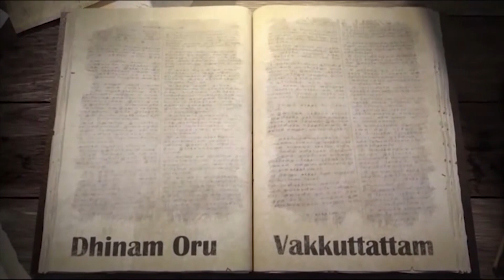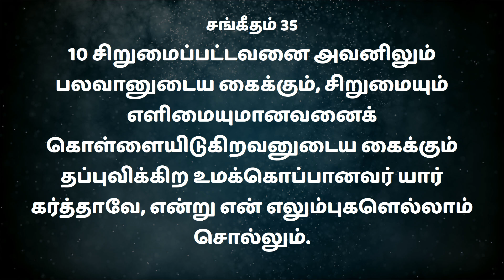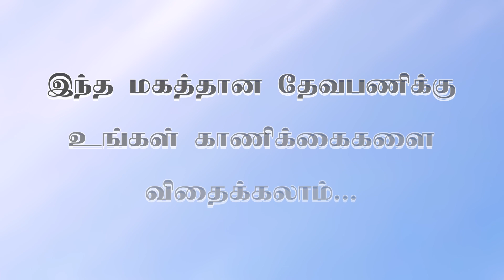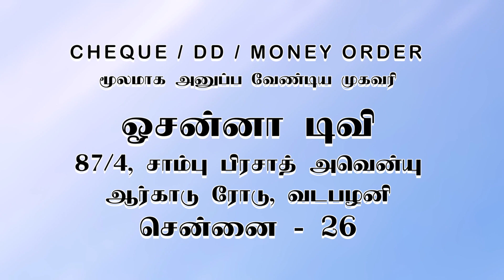02-02-2022 | தினம் ஒரு வாக்குத்தத்தம் | ஜெயமோ கர்த்தரால் வரும் | நீதிமொழிகள் 21 : 30 31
161 b

𝐁𝐀𝐍𝐊 𝐃𝐄𝐓𝐀𝐈𝐋𝐒 :
𝐀/𝐂 𝐍𝐀𝐌𝐄 : 𝐌. 𝐀𝐑𝐎𝐂𝐊𝐈𝐀𝐑𝐀𝐉
𝐀/𝐂 𝐍𝐎 : 𝟏𝟎𝟏𝟖 𝟎𝟏𝟎𝟎 𝟎𝟎𝟎 𝟖𝟗𝟎𝟏
𝐁𝐀𝐍𝐊 : 𝐈𝐍𝐃𝐈𝐀𝐍 𝐎𝐕𝐄𝐑𝐒𝐄𝐀𝐒 𝐁𝐀𝐍𝐊
𝐁𝐑𝐀𝐍𝐂𝐇 : 𝐒𝐀𝐓𝐓𝐔𝐑
𝐈𝐅𝐒𝐂 𝐂𝐎𝐃𝐄 : 𝐈𝐎𝐁𝐀𝟎𝟎𝟎𝟏𝟎𝟏𝟖

(𝐎𝐑)

𝐀/𝐂 𝐍𝐀𝐌𝐄 : 𝐇𝐎𝐋𝐘 𝐒𝐏𝐈𝐑𝐈𝐓 𝐌𝐈𝐍𝐈𝐒𝐓𝐑𝐈𝐄𝐒
𝐀/𝐂 𝐍𝐎 : 𝟏𝟎𝟏𝟖 𝟎𝟏𝟎𝟎 𝟎𝟎𝟎 𝟔𝟏𝟕𝟖
𝐁𝐑𝐀𝐍𝐂𝐇 : 𝐒𝐀𝐓𝐓𝐔𝐑
𝐈𝐅𝐒𝐂 𝐂𝐎𝐃𝐄 : 𝐈𝐎𝐁𝐀𝟎𝟎𝟎𝟏𝟎𝟏𝟖

𝐂𝐨𝐦𝐦𝐮𝐧𝐢𝐜𝐚𝐭𝐢𝐨𝐧:
𝐂𝐡𝐞𝐧𝐧𝐚𝐢 𝐀𝐝𝐝𝐫𝐞𝐬𝐬
Hosanna TV
No 87/4, Sambu prasath avenue,
Arcot road
Vadapalani (Opp Adyar Ananda Bhavan)
Chennai – 600026
𝐒𝐚𝐭𝐭𝐮𝐫 𝐀𝐝𝐝𝐫𝐞𝐬𝐬
Hosanna TV